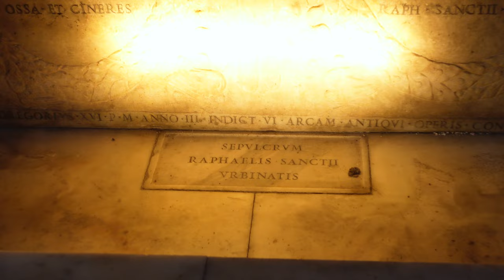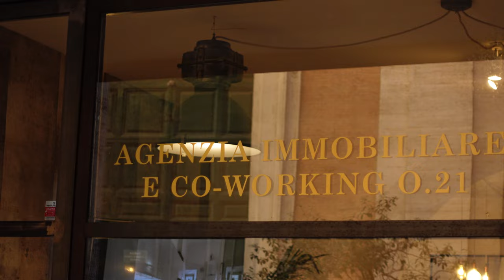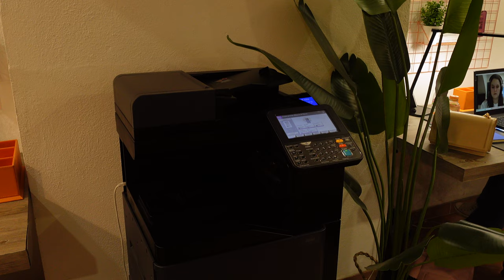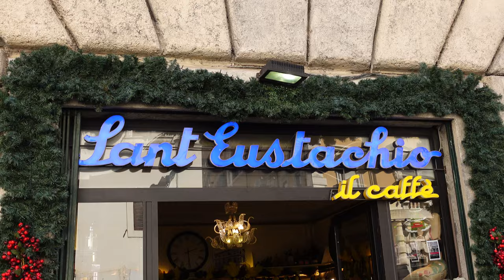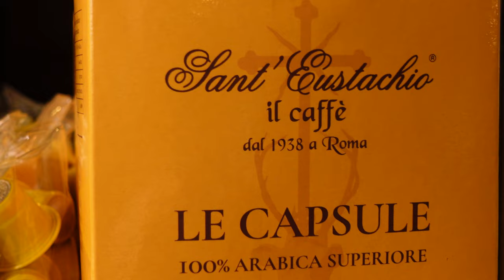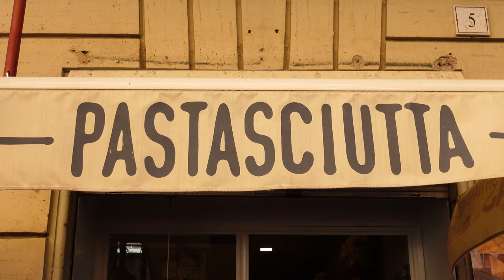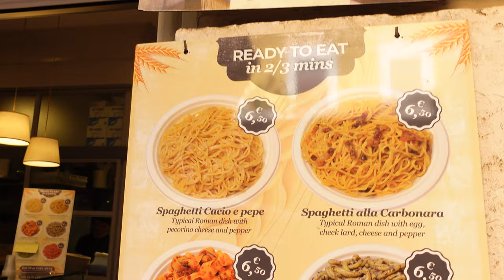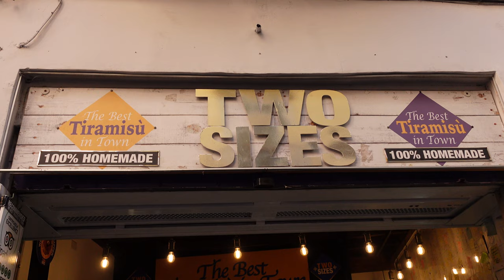LESS THAN 20€ FOR A DAY IN ROME 🇮🇹 IN 2023 🤯 food, art, viewpoints...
Welcome back to Dramatically Expatic! In this video, we're finally going to Rome and I'll show you how to spend a day in Rome without spending too much money. In fact, I'll have only 20 euros for a day in Rome - and I want to show you that you can spend even less than that on food, entertainment, museums and views in Rome. So if you're a budget traveler if you want to see affordable Rome, and if you want to learn how to save money in Rome - I'll show you that Rome on a budget is possible!

👩‍💻 Are you a digital nomad or working remotely?

ABOUT:

Hi! I’m Valeria and I’m an expat in Italy. I’ve moved here (almost) on a whim when my plans in Paris got ruined - without speaking the language and totally unprepared, but pretty sure this is gonna be an adventure of a lifetime! Moving to Italy has definitely had its ups and downs, but I love discovering Italian culture, Italian people and, of course, Italian food. Here I post regular travel vlogs, tips on expat life, moving to Italy, personal growth and self-esteem as an expat woman living abroad.

This video is about: budget travel, travel on a budget, affordable travel, savvy travelers, traveling on a budget, travel without spending money, how to travel spending less money, how to save money traveling, budget travel Italy, affordable travel Italy, how to travel to Italy on a budget, travel to Italy for free, what to do in Italy, where to go in Italy, where to eat in Italy, street food Italy, how to save money in Rome, what to do in Rome, where to go in Rome without spending too much, budget travel Rome, Rome on a budget, affordable travel Rome, eat affordably in Rome, where to eat in Rome without spending too much, cheap travel Italy, cheap travel Rome, cheap trip Italy, cheap trip Rome, affordable trip Italy, affordable trip Rome, low-cost travel, low-cost travel Italy, low-cost travel Rome, how to save money in Rome, how to save money in Italy, Rome affordable travel, Rome cheap tour, Rome affordable city guide, Rome low cost travel guide, Rome street food tour, Rome street food guide, Roma low cost, come risparmiare a Roma, visitare Roma spendendo poco, mangiare a Roma spendendo poco, cosa fare a Roma in un giorno, cosa vedere a Roma in un giorno, Dramatically Expatic